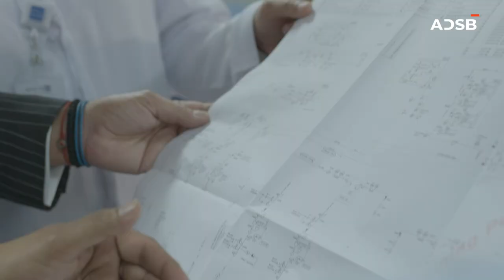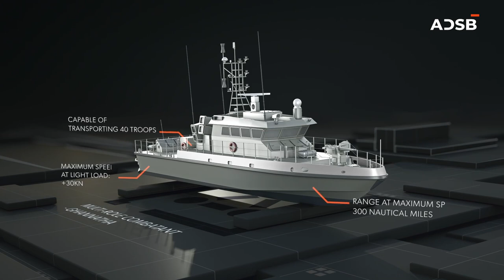ADSB CORPORATE VIDEO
ADSB specialises in the build, repair, maintenance, refit, and conversion of naval and commercial vessels. With 25 years of service to the UAE and beyond, we are one of the most experienced shipyards in the region. We deploy the latest technologies, including robotics, to maximise fleet readiness, extend ship lifetimes, and lower overall lifecycle costs.